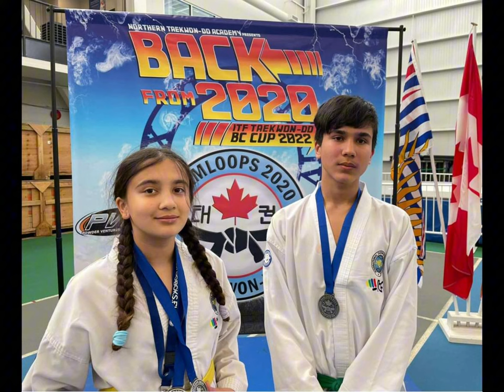Bibeks Album from his childhood. March 18, 2024